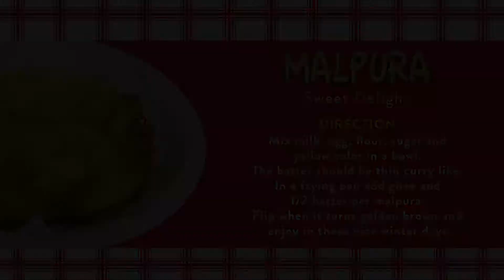Malpura or Malpua | Meethi roti | Sweet tortillas / Sweet crispy pancakes.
Malpua is a famous dish during the Muslim holy month of Ramadan. Muslim families across India, as well as Pakistan prepare malpuas for iftar . This malpua includes maida, rawa, and khoya/ mawa (milk solids), and is deep fried to take the shape of a pancake. For full recipe read more..

Khausa: youtu.be/h_Gn9KfD0_0

MALPUA or MALPURA

(Makes 5 malpuras)

Ingredients:

Eggs 2
Sugar 1/2 cup
Yellow color 1/4 Tsp

Directions:

Mix milk, egg, flour, sugar and yellow color in a bowl. The batter should be thin curry like. In a frying pan add ghee and 1/2 batter per malpura. Flip when it turns golden brown and enjoy in these nice winter days.